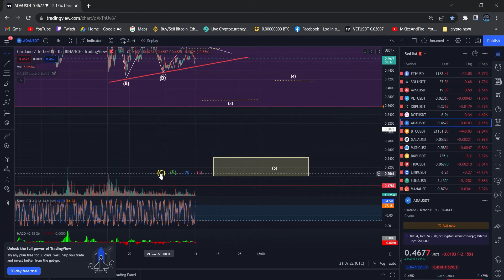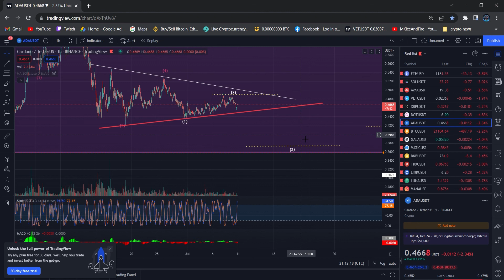Cardano ADA Technical Analysis and Elliott Wave Analysis and Price Prediction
Cardano ADA Price News Today - Technical Analysis and Elliott Wave Analysis and Price Prediction! In this video I talk about the Cardano ADA Cryptocurrency price and carry out a technical analysis. I also talk about my Cardano ADA Elliott Wave count and discuss where the price could be going next. Cardano ADA Prices Suddenly Hard Sell off bake to the $0.43

Cardano ADA Price Update Today. this video all about Elliott wave price analysis how market movement and Cardano ADA Technical Information and Elliott Wave price prediction.

Cardano ADA I will discuss Elliott wave count and price target could be going next.

Binance Team